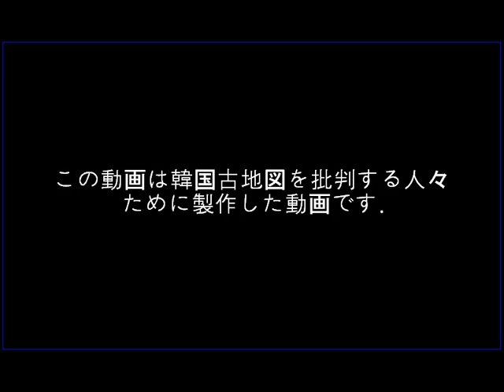日本古地図の間違い